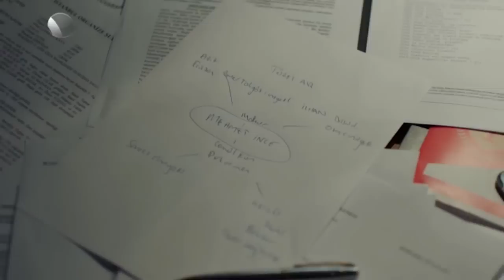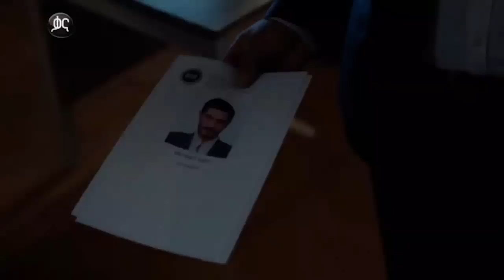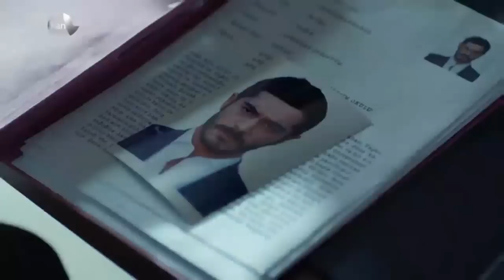ክፍል ስልሳ - Yegodelu Getsoch part 60 - የጎደሉ ገፆች ክፍል 60 kana tv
የጎደሉ ገፆች | Yegodelu Getsoch